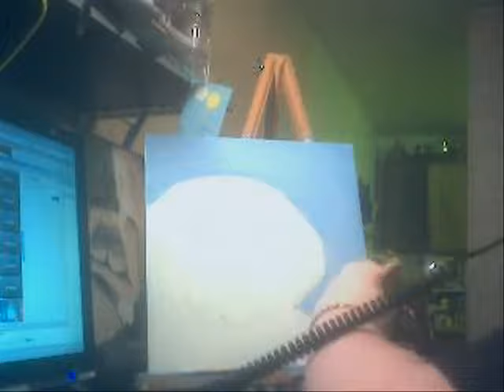Painting a Bichon Frise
Short one this time.